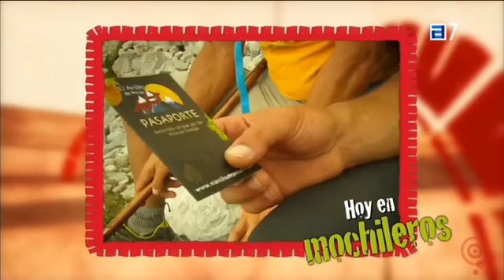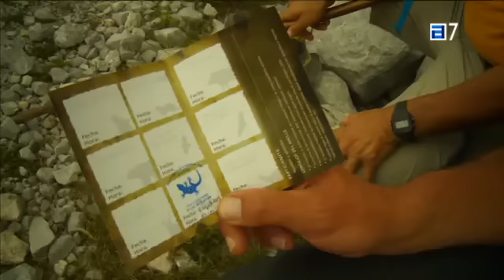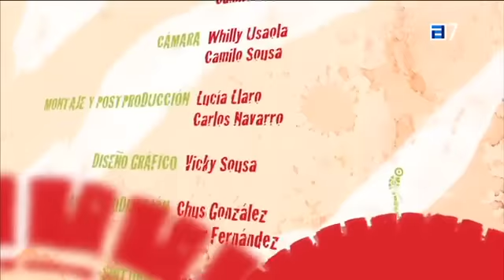Mochileros 07 10 2015,Ascension al Pico San Carlos,Picos de Europa,